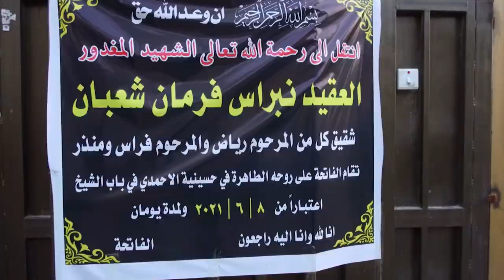رئيس مجلس الوزراء السيد مصطفى الكاظمي يزور عائلة الشهيد العقيد نبراس فرمان شعبان